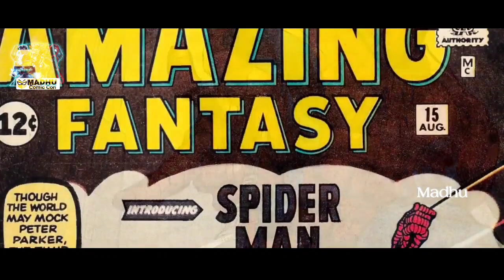Top 10 Dark Versions of Spiderman explained in Telugu | Madhu